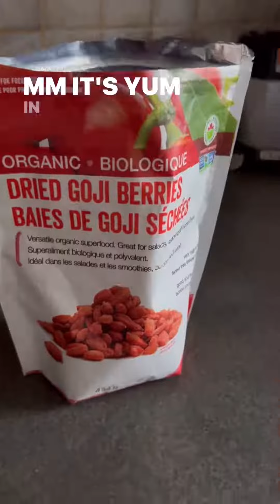What I eat in a day to stay lean & healthy in Midlife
If you want to stay healthy & lean in midlife, you need to do this!

Eat more veggies!
Your Mom was right!!
Veggies are super low on the calorie density scale and you can eat as much as you like and never have to count calories!!

Eat More, Lose Weight in Midlife